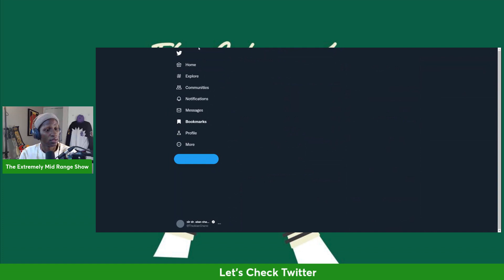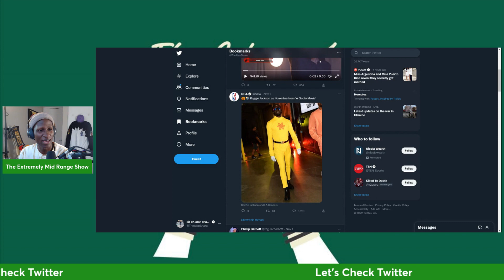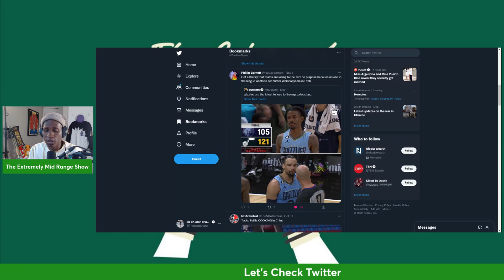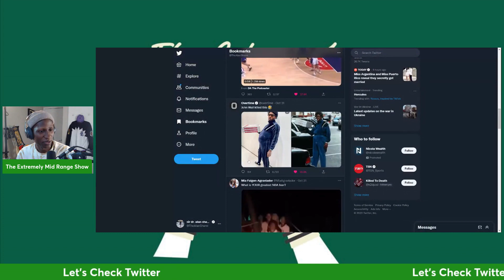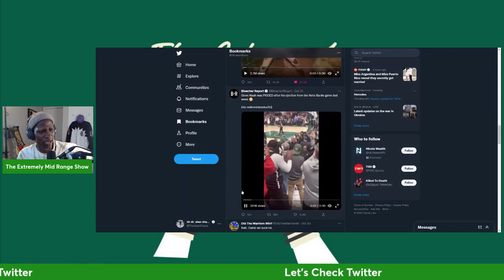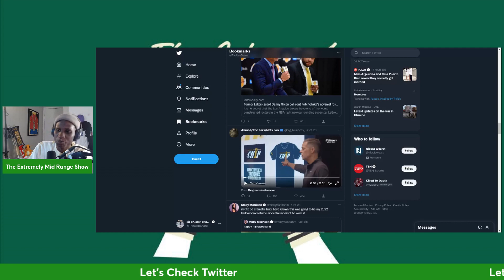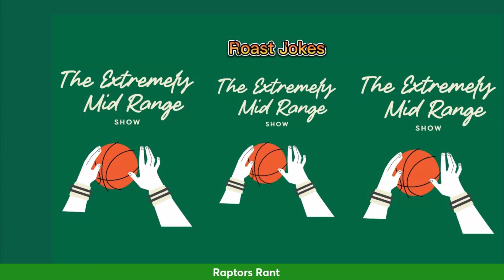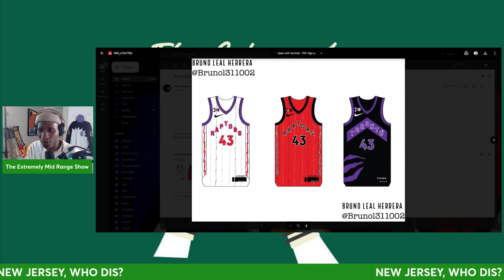Ep 2 It s Early, But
Episode 2 of The Extremely MID-Range Show